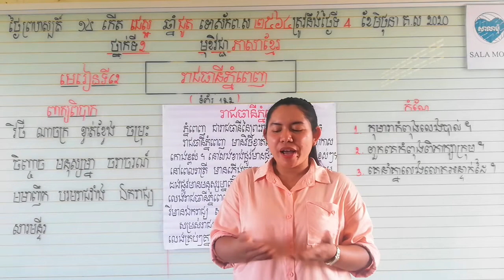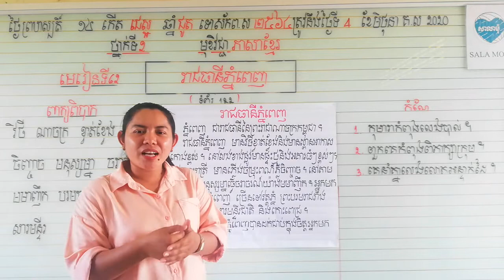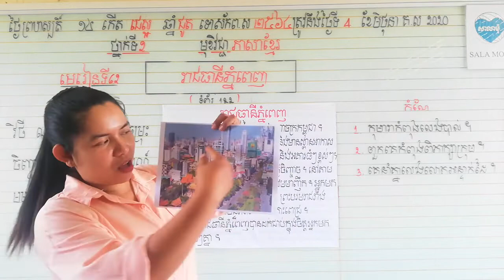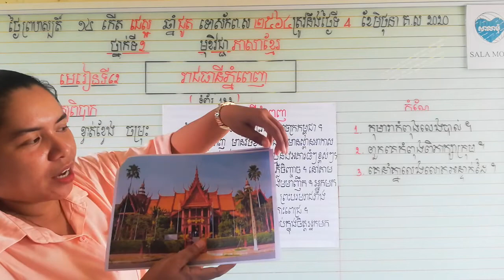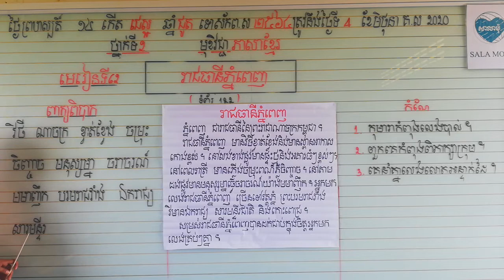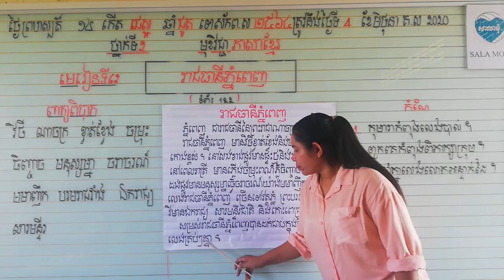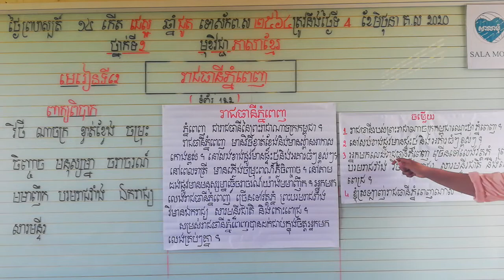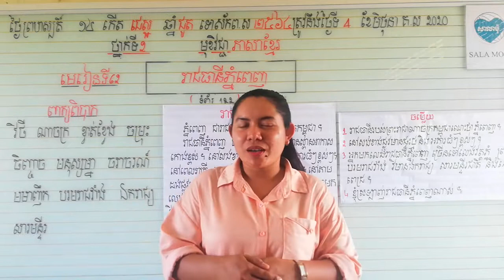រាជធានីភ្នំពេញ (04/06/2020)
សៀវភៅភាសាខ្មែរ
មេរៀនទី ៦២

ទំព័រ ១២២
អំណាន